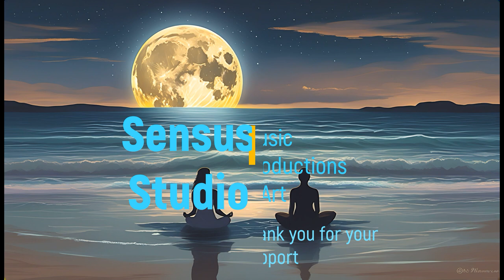BALANCE | HARMONY| INNER PEACE | RAISING YOUR VIBRATION | 963 Hz Delta waves and ocean sounds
This video invites you to find your Inner Peace, your true Self, your Balance and Harmony, Feel the energy of the Ocean and the Cosmos washing over you. Feel the cleansing energy that comes to you carried by the water. Feel how your energy becomes more and more calm, like a the wind has died down, feel how quiet you become. feel how your energy becomes One with the energy around you... Feel how this energy lifts you up...bringing Inner Peace Feel the Love that you are ...Feel the Joy and a deep sense of Happiness rising up in you. Let the energy of the full moon wash over you, feeling its calming power.

Let this video guide you to a place of peace and relaxation. Whether you’re new to meditation or have been practicing for years, this is a special time to connect with the moon’s energy and find your inner calm.

Take a deep breath, press play, and let the moonlight lead you to tranquility.